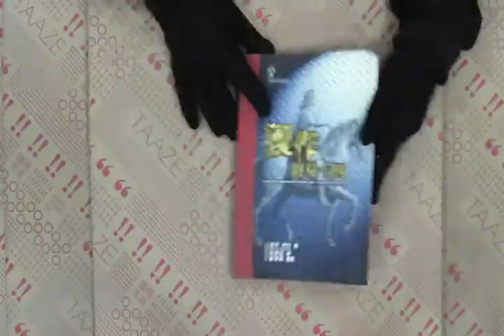TAAZE｜製作路易十四 二手書書況 9577084761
TAAZE｜讀冊生活網路書店「製作路易十四」，找二手書請至